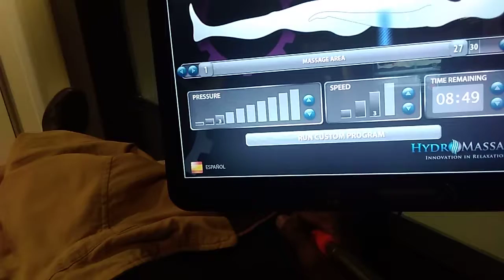XXX Lambo Smooth Hydro machine experience XXX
xxx, translator, amazon, xvideos, xxnx, hotmail, gmail, facebook, google,